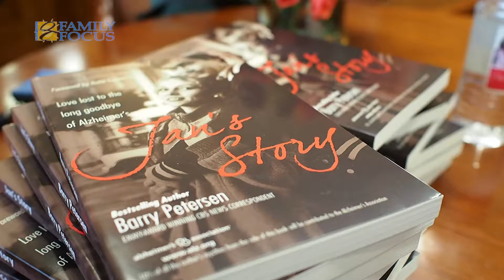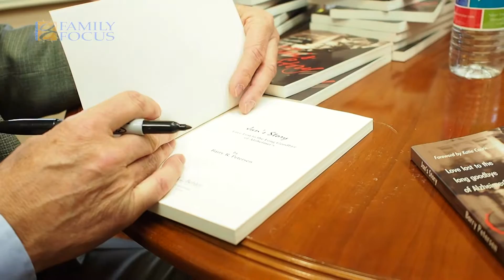FFF Barry Peterson Alzheimer's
CBS News Correspondent Barry Peterson talks about the devastating loss of his wife from early onset Alzheimer's. Now he travels the country offering advice to other families dealing with the disease.